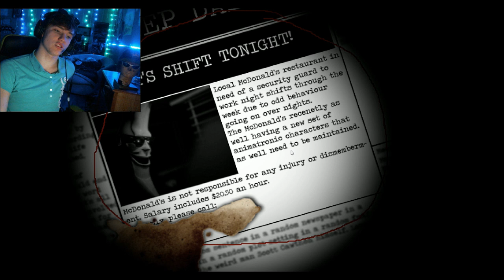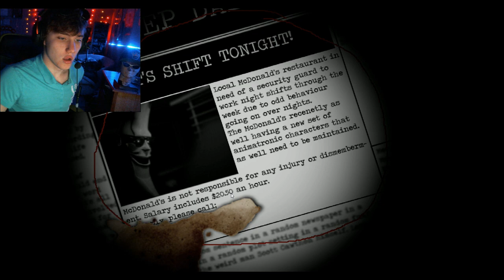I'M NOT LOVING IT!!! | Five Nights at Mac-tonight #1